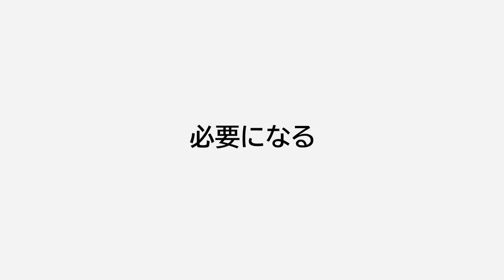新世代補聴器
新世代補聴器、「LivioAi 補聴器」は、聞こえを補うだけでなく、古い既成概念を超えて、翻訳・健康管理・通信などの、新しい機能を備えた補聴器です。